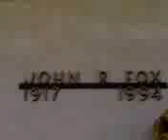Graveyard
*I monitor all comments*
At my great grandma and great grandpa's graves in Vegas